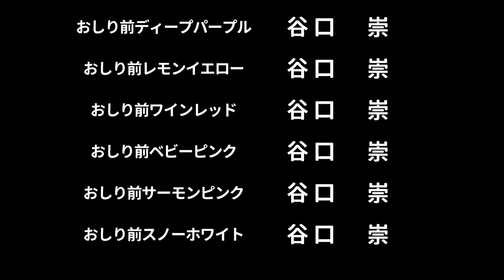アニメ『おしり前マン』第2話